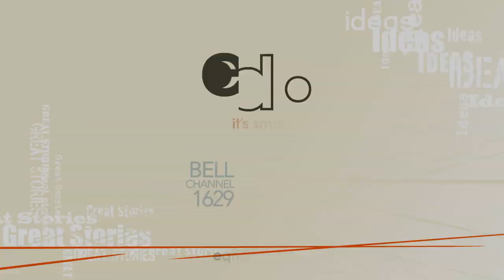Untouchables in India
- Caste divides millions of Indians at birth. Though caste discrimination is now illegal, the tradition, in many places still lives on.